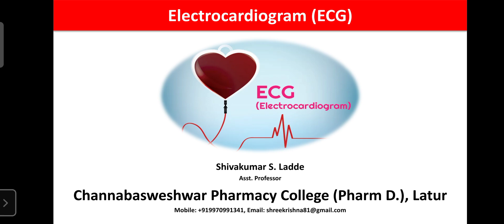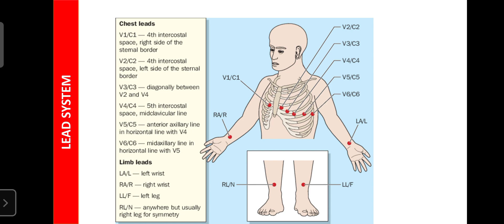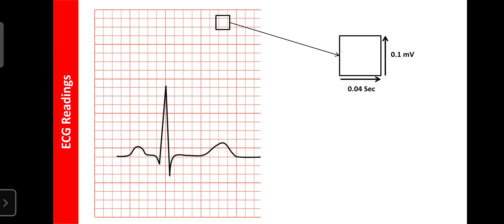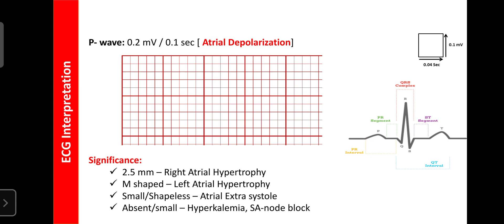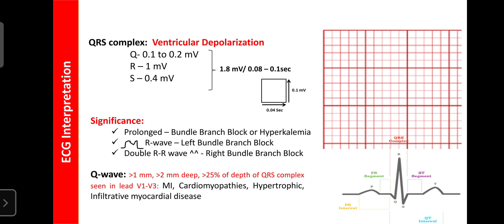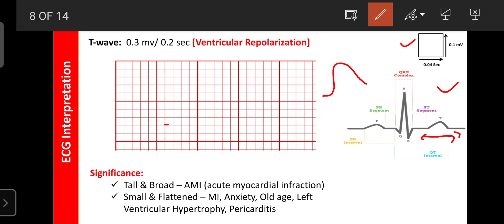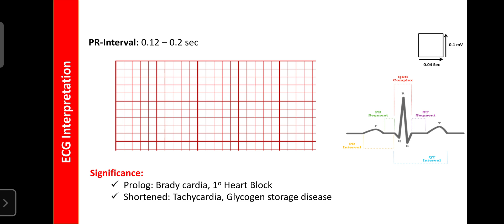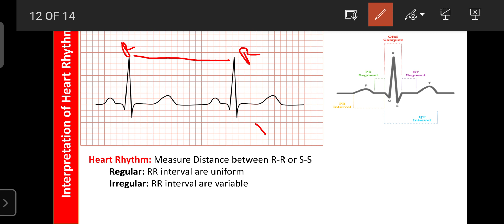24_Electrocardiogram(ECG)_Part-02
This video tutorial is prepared for pharmacy and paramedical students and it contains about Electrocardiogram(ECG)